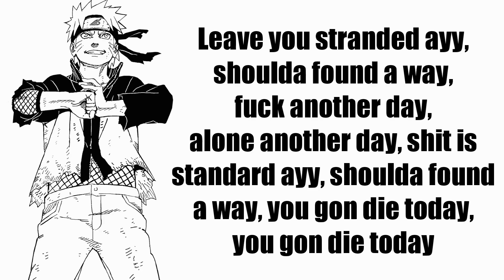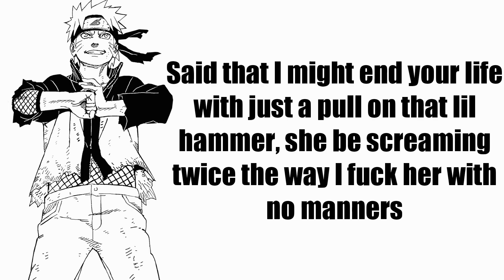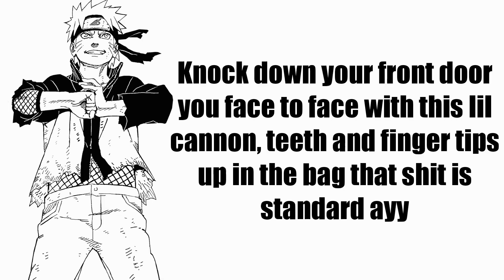Na$tii - NoManners (Lyrics)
Na$tii - NoManners

☆ Lyrics ☆
Said that  I might end ya life
With just a pull on that lil hammer
She be screaming twice the way I
Fuck her w no manners
Knock down ya front down
You face to face w this lil cannon
Teeth n finger tips up in the bag
That shit is standard ay
(x2)

Leave you stranded Ay
Shoulda found a way
Fuck another day
Alone another day
Shit is standard ay
You gone die today
Watch you die today

Barrels gonna
Wet you up
Na$tii gonna
Cut you up
Garbage bag n
Double up
Dirty na$tii
In the cut
Ay

I don’t got time to cope
I just duffels
Taking in all the smoke
I’m seeing double
Killing myself is a joke
Climb out the rubble
I dont got time to cope
This ain’t a tunnel

Put ya body in a coma
Smell the aroma
Burn it blacker than some cola
Barrels pointing
No Roma
Popping pills when I stand up
My eyes outta focus
Hitting the venom
No cobra
Feeling so cold but
I’m gonna cut till it’s over
Said I’m gonna cut till it’s over

(x2)